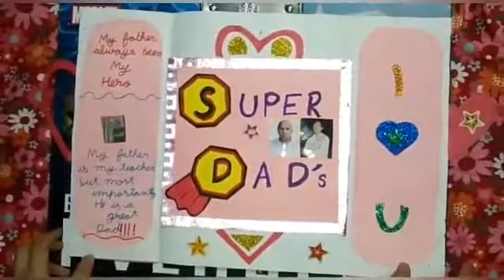Father's Day Card ll Easy To Make ll Best Gift For Dad